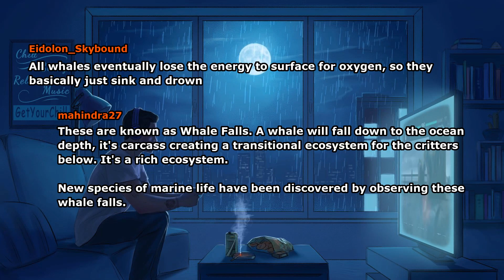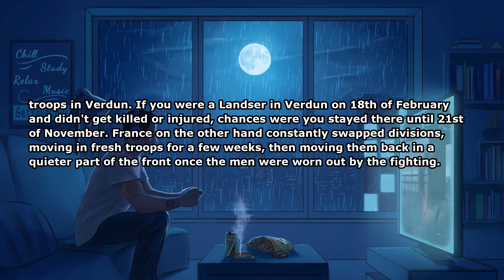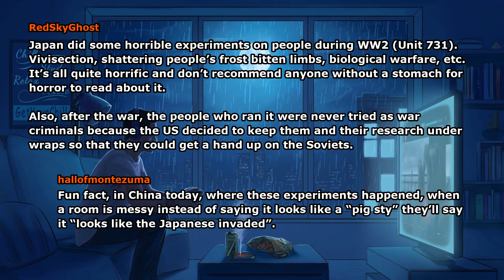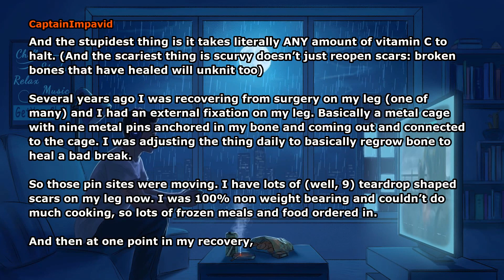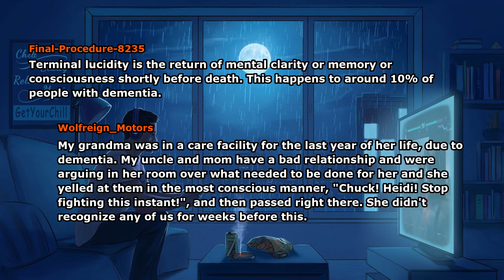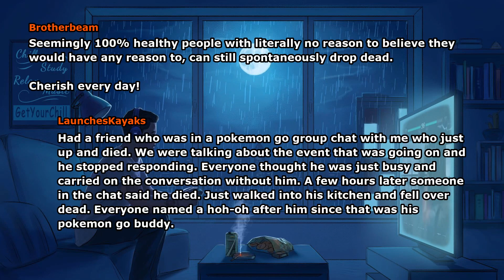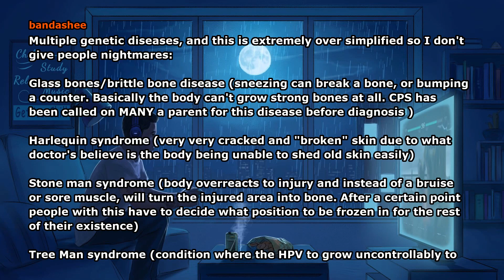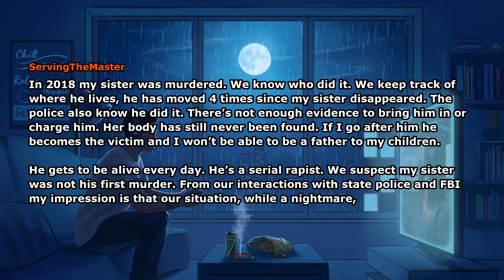What are some deeply unsettling facts that you know? (Reddit Stories)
Credits:
What are some deeply unsettling facts that you know?
Author: ToteMyRatchet
Subreddit: r/AskReddit

Comments by:
Platonus44
Flying_Ninja_Bunny
Eidolon_Skybound
mahindra27
AldoBooth
Medafets
donutmcbonbon
Unterseeboot_480
shadowinc
cyberbun
sphincterella
RedSkyGhost
hallofmontezuma
Spectre06
Pulsar_the_Spacenerd
hoilst
CaptainImpavid
PhoebeFox46
SnooDoughnuts3368
Jordan_1424
Final-Procedure-8235
Wolfreign_Motors
OneNOnly007
ratdarkness
Indistrol
Brotherbeam
LaunchesKayaks
aloofman75
Ryukotaicho
Sethrial
MalpracticeConcerns
ZeroContents
boerseun180
bandashee
flaccid-flosser
ServingTheMaster